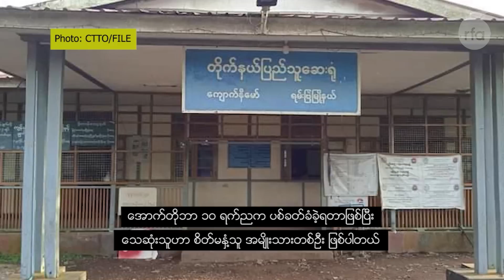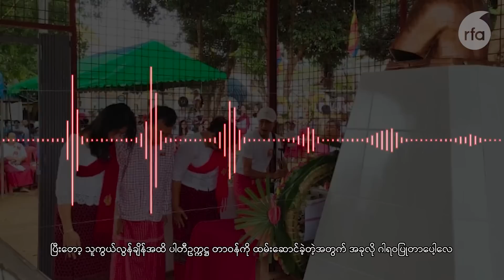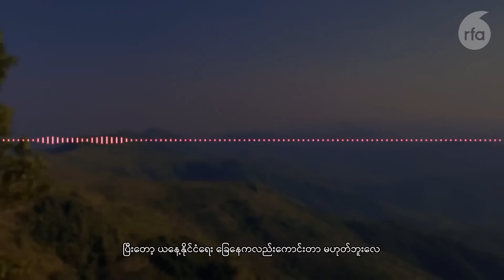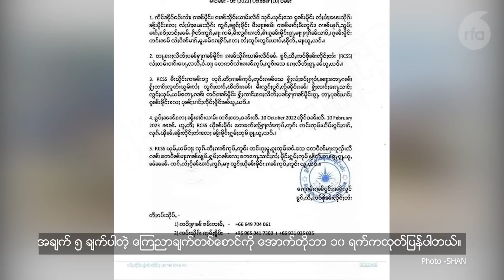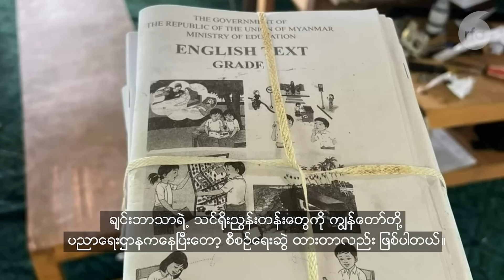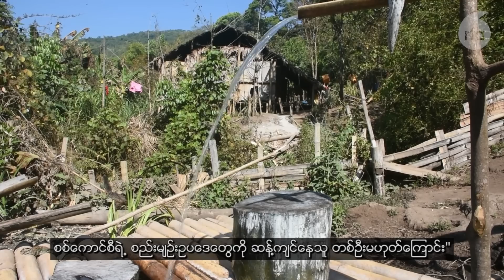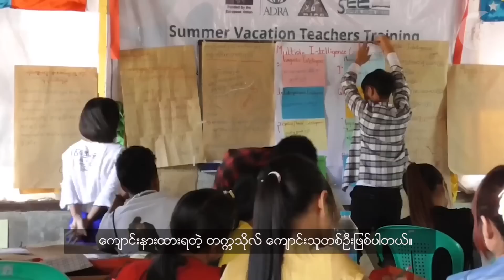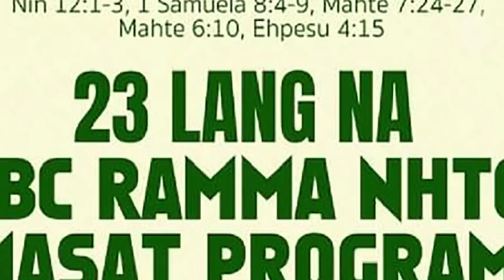တိုင်းရင်းသားဘာသာ အစီအစဉ်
■ RFA က ထုတ်လွှင့် တင်ဆက်နေတဲ့ ဒီအစီအစဉ်မှာ တစ်ပတ်အတွင်း တိုင်းရင်းသားဒေသတွေက သတင်းတွေ၊ သတင်းဆောင်းပါးတွေနဲ့ တိုင်းရင်းသားတွေရဲ့ စိတ်ဝင်စားဖွယ်ရာ ရိုးရာဓလေ့တွေကို မြန်မာဘာသာစာတန်းထိုးနဲ့ ရှုစားကြရမှာပါ။